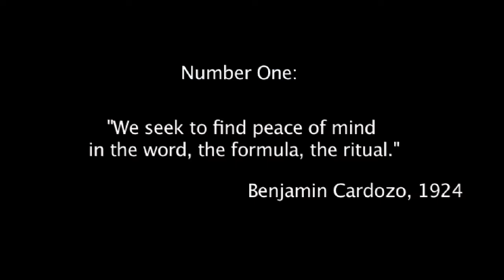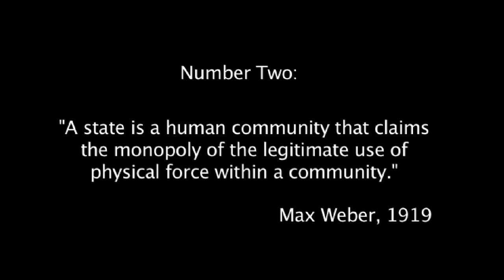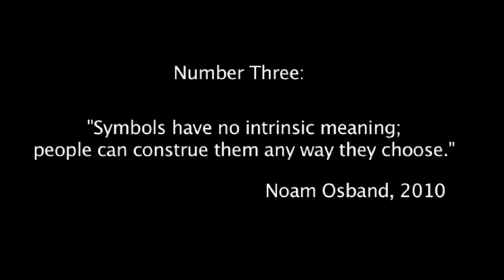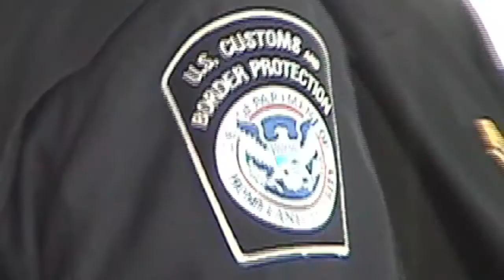Three Ways of Looking at a Cop Funeral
A short film by Noam Osband